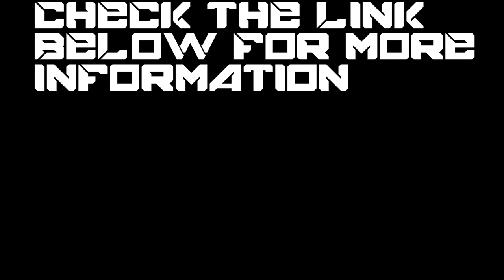JG AK47 AK74 Airsoft EBB AEG Rifle 1020 Review And Test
I rate this gun 9/10! Only flaw is (Hard to fit battery in the Gun)

If you liked the video please leave feedback, thanks!